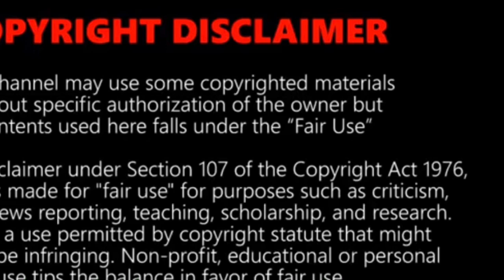Super Funny Epic Fails - Try Not To Laugh 😂